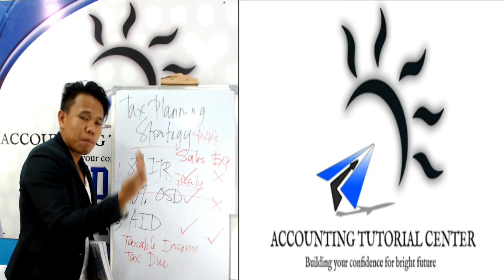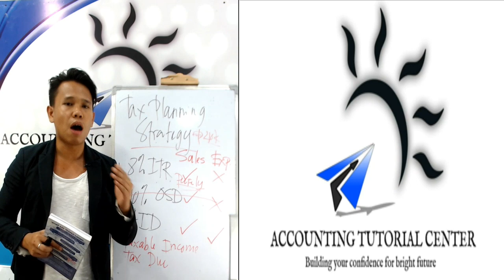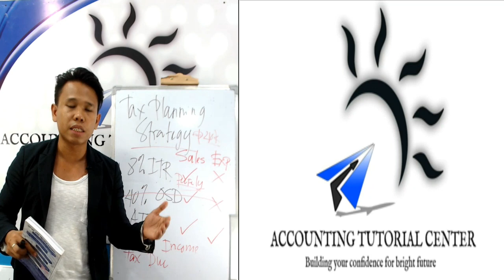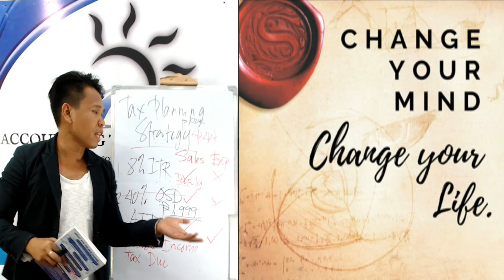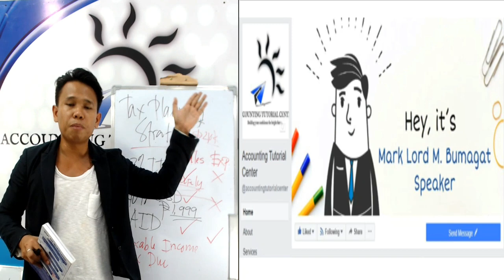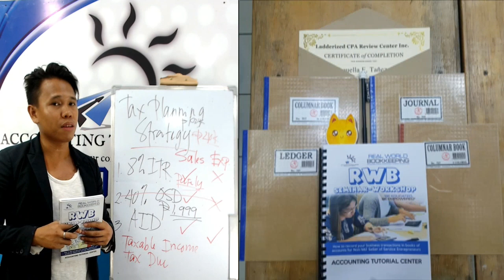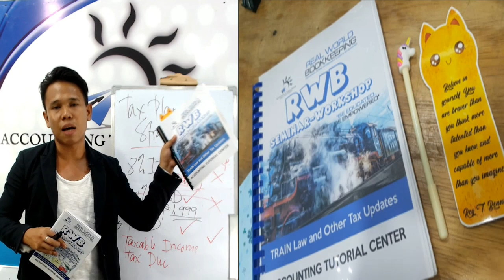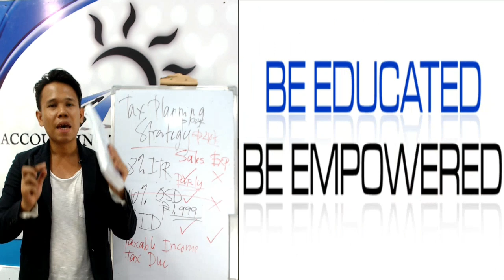Tax planning strategy for MSMEs: 8% ITR vs. 40% OSD vs. AID Options 😊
Happy Day! 😊

Huwag muna po tayo magfile and pay ng quarterly ITR and quarterly percentage tax for the first quarter 2019. Pag-aralan po muna natin kung ano ang the best income tax regime sa atin for tax savings purposes. Our tax savings will be re-invested in our business para lumago pa ^_^

Please watch ATC Video above po to learn more ^_^

Investment Fees and inclusions:

1. P2,499 investment fee
2. FREE ATC Materials (Those who have not RWB Book)
3. FREE RWB Support
4. 72-hour ATC Videos online streaming (Renewable up to 10X)
5. FREE for RWB Book owner (TRAIN Law and Other Tax Updates)

All RWB Books have FREE ATC online tutorial videos to explain, discuss, and apply the contents of your RWB Books. Makakapag-aral na po tayo anytime and anywhere 😊

-Epictetus

- Waye Dyer

- The Secret

- Akin Olokun

-Chinese Proverb

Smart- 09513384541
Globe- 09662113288